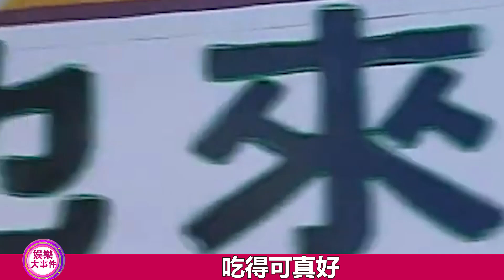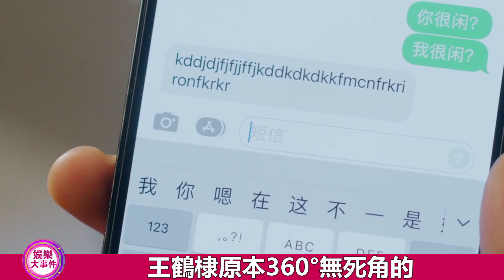把霸總演成面癱的少年們！來！讓這5位男星告訴你，霸總該怎么演！王鶴棣#《以愛為營》龔俊#《我要逆風去》明道#《王子變青蛙》邱澤#《愛情睡醒了》立威廉#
把霸總演成面癱的少年們！來！讓這5位男星告訴你，霸總該怎么演！